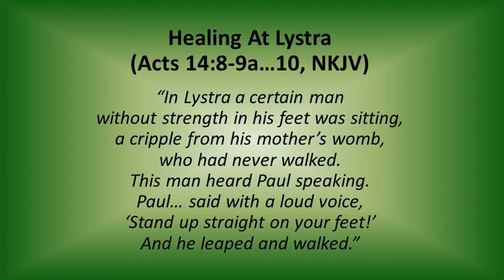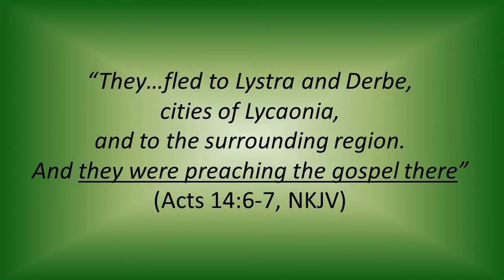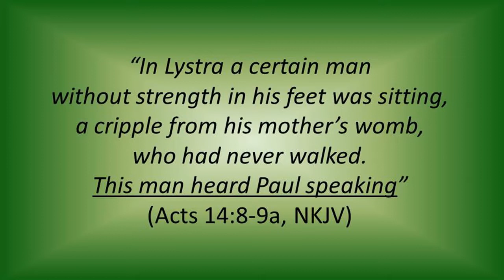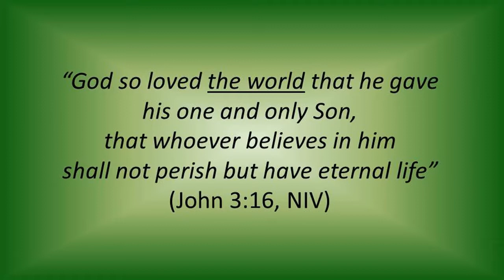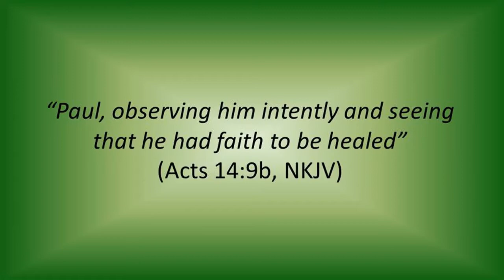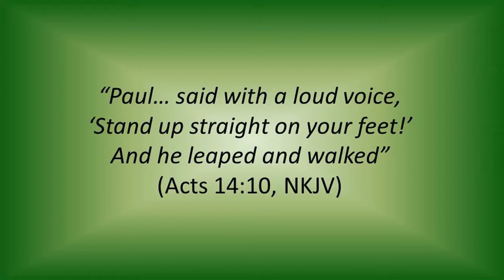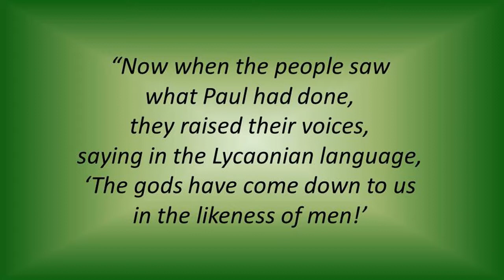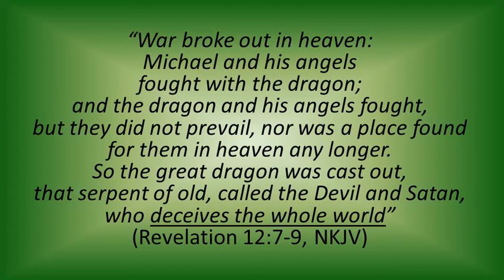Healing at Lystra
As we closed our previous lesson from the Book of Acts, we saw Paul and Barnabas flee from Iconium as a result of an attempt on the part of the non-believing citizens of that city to abuse or even stone them.  Then they journeyed to the twin cities of “Lystra and Derbe.”  Luke wrote, “When a violent attempt was made by both the Gentiles and Jews, with their rulers, to abuse and stone them, they became aware of it and fled to Lystra and Derbe” (Acts 14:5-6a, NKJV).
     The response of the missionaries to the persecution they experienced at Iconium demonstrates for us the proper Christian response to persecution.  Notice what they did: “They…fled to Lystra and Derbe, cities of Lycaonia, and to the surrounding region. And they were preaching the gospel there” (Acts 14:6-7, NKJV).  An important spiritual lesson to learn from Paul and Barnabas is: In the face of persecution, continue to obey the Lord Jesus!”
     Jesus’ command to His people is, “Go into all the world and preach the gospel to every creature” (Mark 16:15, NKJV).  In spite of persecution, the missionaries obeyed Jesus’ command—“They were preaching the gospel there” (Acts 14:7, NKJV).